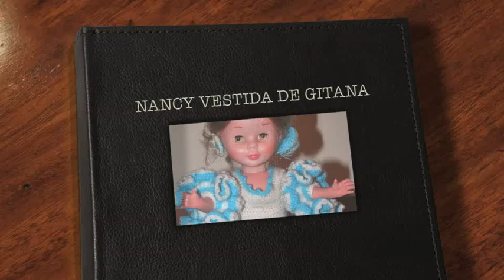MUÑECA NANCY FAMOSA VESTIDA FLAMENCA VINTAGE 1970 1980 vestido de ganchillo gitana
MUÑECA NANCY ANTIGUA VESTIDA DE FLAMENCA GITANA CON VESTIDO DE GANCHILLO HECHO A MANO

EL DRAGON DORADO, ESPECIALISTA EN JUGUETES DE COLECCION Y ANTIGUEDADES.MUÑECA NANCY VESTIDA DE GITANA.MUÑECAS DE TRAPO , PORCELANA ...

MIRA MIS OTROS VIDEOS SOBRE JUGUETES DE NIÑAS